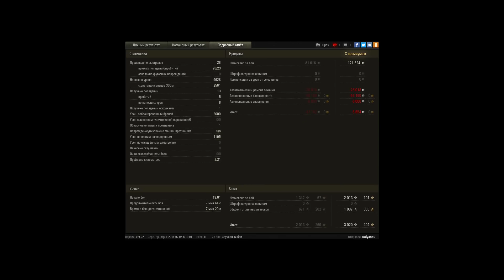Первый мастер да какой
один фейл совершил на откате от е100 из-за этого не получилось 10К сделать